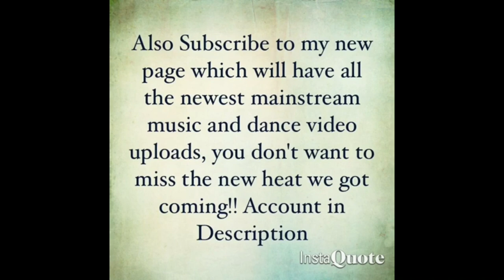Kulture Ken - Big Mad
Song: Kulture Ken-Big Mad
Kultureken-SoundCloud
Mymixtapez-Kulture Ken